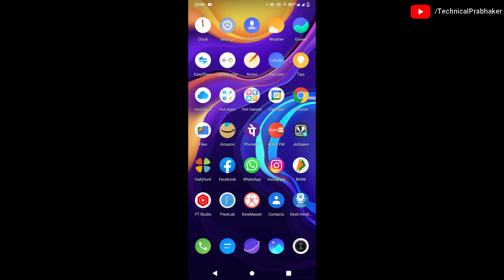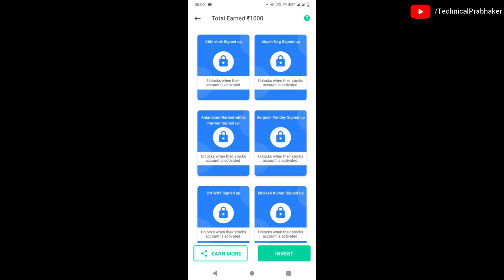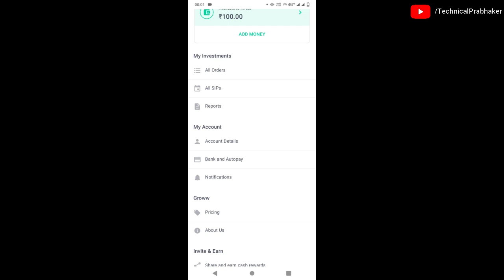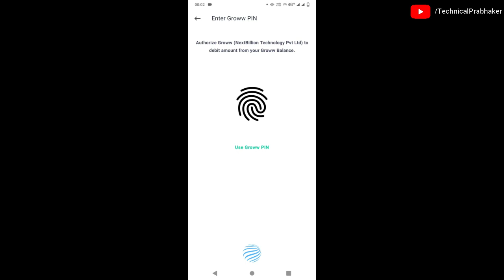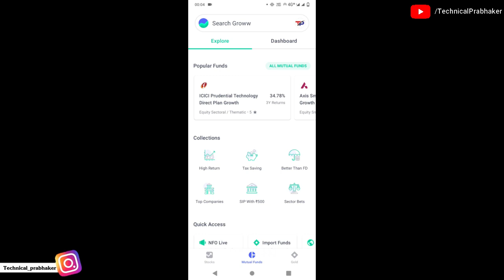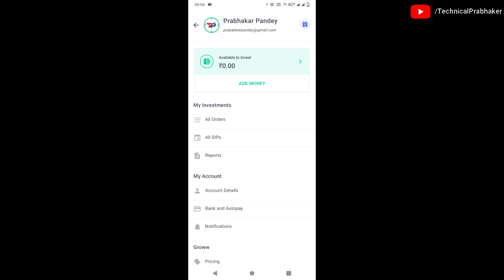Guaranteed earn 1000 rupees in 1 hour from mobile | Online Earning Money | How to Earn Money Online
Download Grow App

My Equipment